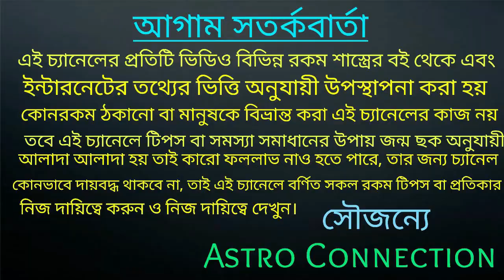320 দিন পর অখন্ড সাম্রাজ্যে যোগের ফলে 5 রাশির নোটের বৃষ্টি হতে চলেছে 💰💰💰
320 দিন পর অখন্ড সাম্রাজ্যে যোগের  ফলে 5 রাশির নোটের বৃষ্টি হতে চলেছে।